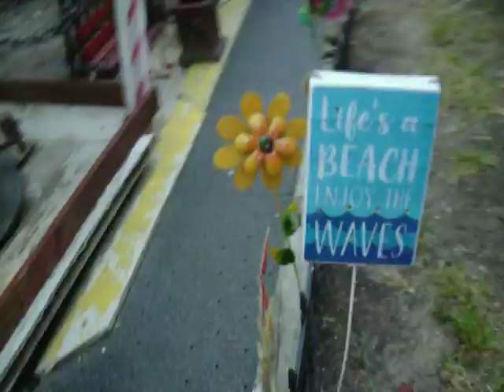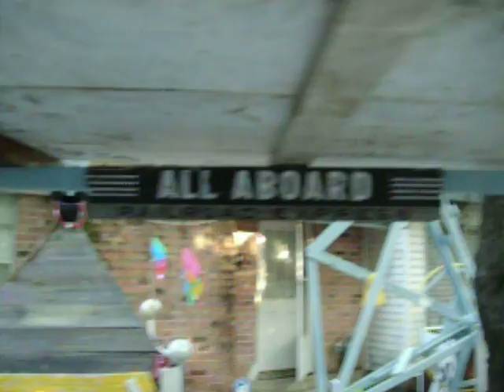Fisney World®!-Da Dr.Afro7779 SPace7779 Shuttle Program!® Amusement Park®!(A Fisney Studios Film®!)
**(Special Thanks To The Producer: Funkman(funk7779) & Dr. GroovyMan(7779) an American Music Executive, Entrepreneur, and Film Producer, Sometimes called the "2nd Godfather of Black Music)"**!
Spon. By Franky Furinos Superstar Musical Instruments! & Donel Toy Trains & Slappy Happy Toys! & Fktwn Fisney Toys! & Tha Cosmic Comicon Corp & Fichael Jackson's EverLand Enterprises & Da Fktwn Ghettoland Fisney Amusement Park & FcGhettoes Hamburgers & Supa Hood Mart!
Spon. By: Da Fktwn GhettoLand Fisney Amusement Park! & Fichael Jackson's EverLand EnterPrises! & Donel Toy Trains! & Slappy Happy Toys! & Fktwn Fisney Toys! & Franky Furino's Supastar Musical Instruments! & FBM Computers! & FcGhettoes Hamburger! & Ms LaLa's Records & Tapes! & Ghetto R Us! & Black Castles Hamburgers! & Fathan's HotDogs! & Ms LaKeisha's Hood Hats! & Hood Mart! & Farvel Comics! & F-Bay & Famazon! & FunkTwn Food Stamps! & Da FASA Space Program! Area 79! Louie Gordy's Fktwn Records! (Da Sound Ta Mk U GitDwn!) Funkman(funk7779) Plays Right Handed Or Left Handed 4 String,5 String, 6 String, 7 String, 8 String, 10 String Fretted Or Fretless Bass Guitar & Upright Bass & Electric Upright Bass, Left Handed Or Right Handed Acoustic & Electric Guitar & Digital Guitar & Midi Guitar,Piano, Organ, Keyboards,Keytar, Clavinet, Moog, Arp,Roland, Korg, Casio, Yamaha, Crumar, Rhodes, RMI, Wurlitzer & Synthesizers, Acoustic Drums & Electronic Drums & Drum Machines,Simmons, Acoustic Percussion & Electronic Percussion, Banjo, Acoustic Mandolin & Electric Mandolin, Harp, Acoustic Ukelele Electric Ukelele & Accordion, Harmonica,All The Saxes & Digital Horns, Trumpet, French Horn, Trombone, Flute, Recorder, Clarinet, xylophone & glockenspiel, Melodica, Sitar & Electric Sitar,Tabla, Tamburine, Clave, Bongos & Congas, Timbales & Steel Drums, Acoustic Violin & Electric Violin, Viola, Cello, Lap steel Guitar & Petal Steel Guitar & More!